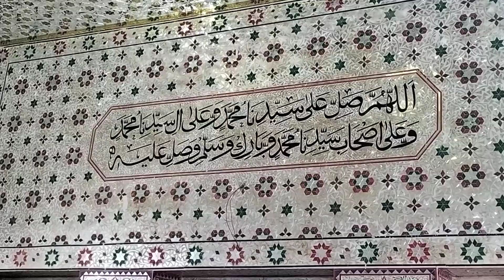24 Fabric juma Mubarak mazarat sharif hazri Hazoor peer saib k Sath Haji Iqbal Harooni قطب شاہی اعو